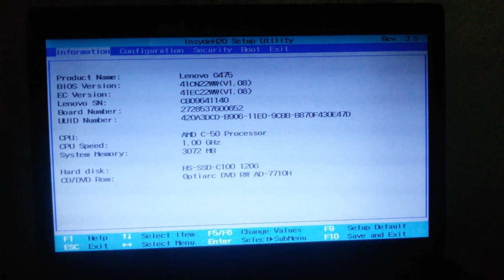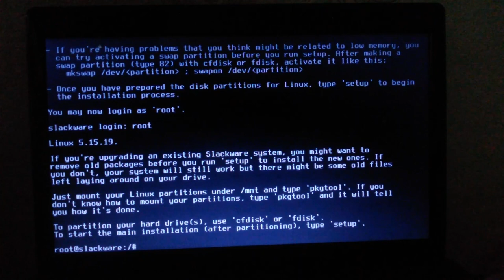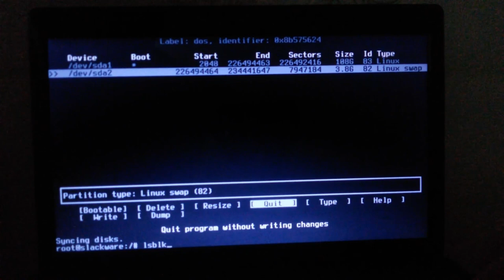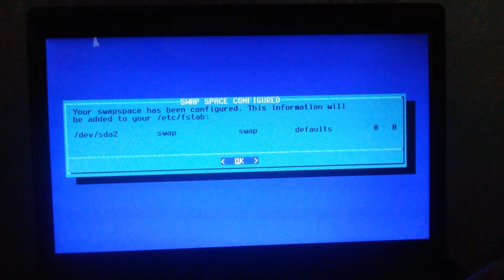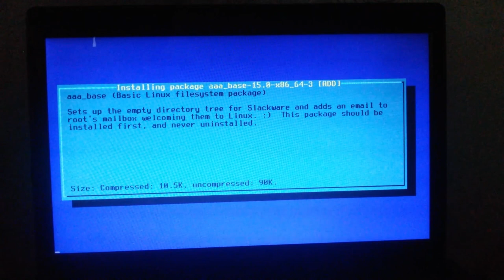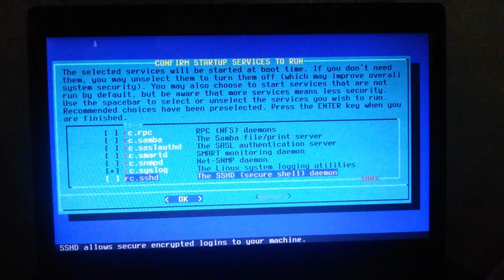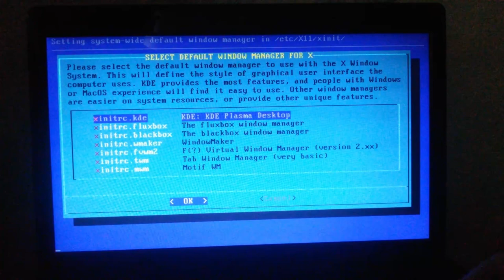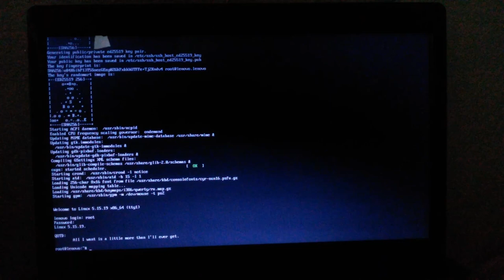Установка GNU/Linux Slackware 15.0 / Lenovo G475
Здравствуйте товарищи! В этом ролике можно узнать как просто и быстро установить операционную систему GNU/Linux Slackware 15.0. Разберем некоторые нюансы ее установки в чем нам поможет ноутбук Lenovo G475

Характеристики ноутбука.
Процессор: AMD C-50
Оперативная память: 3гб
Видео карта: HD 6250